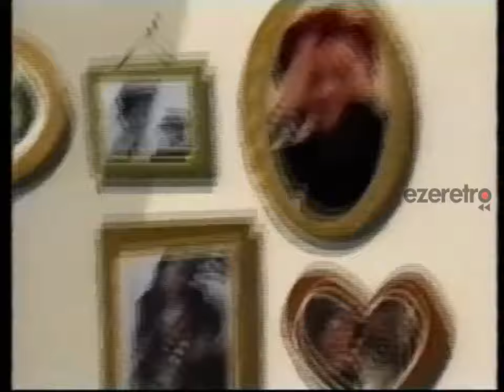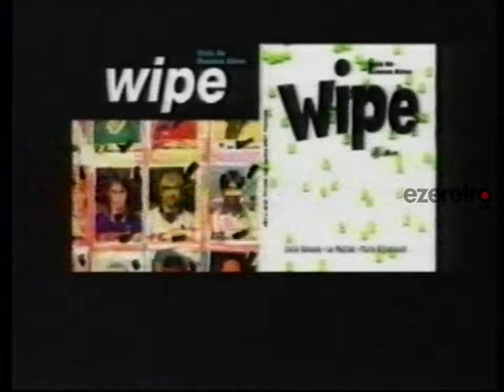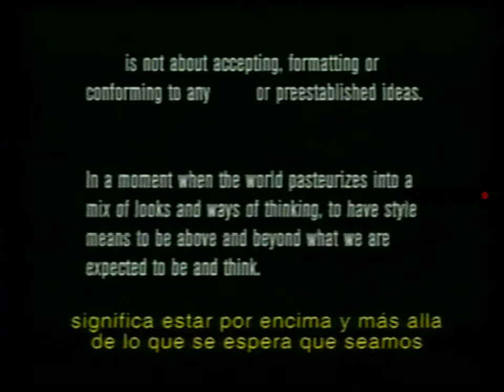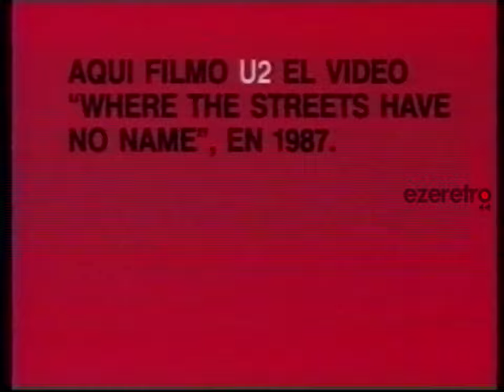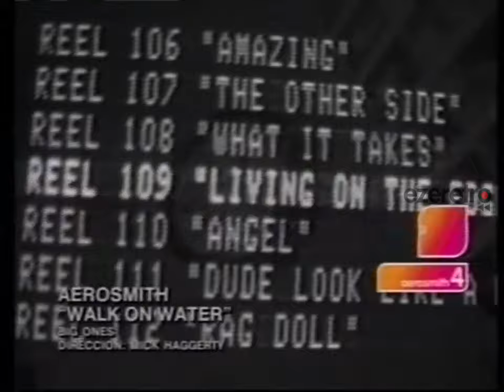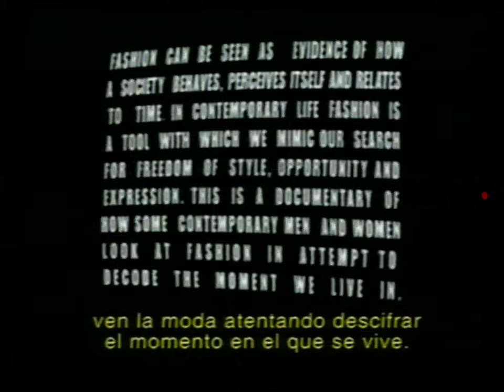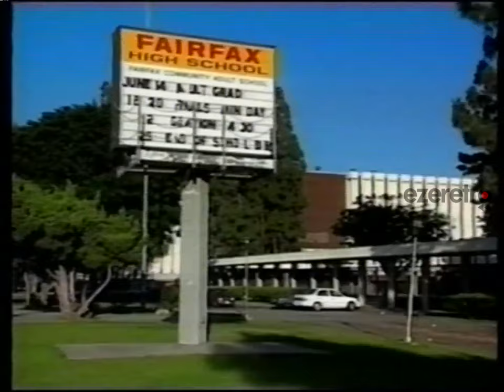Tandas MTV Latinoamerica - Fines de abril de 2002